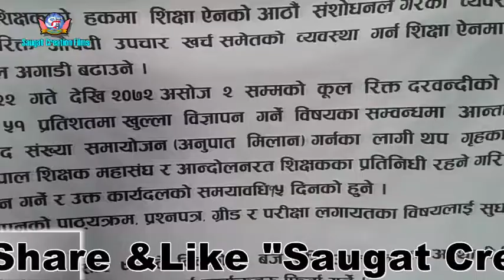नेपालमा अस्थायी शिक्षक आन्दोलन || teachers revolution of nepal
Music videos,Film,Short film,Documentary,Cartoon,Animation,Music,Research,Games,Apps
,Programme,Law ,Education,Political